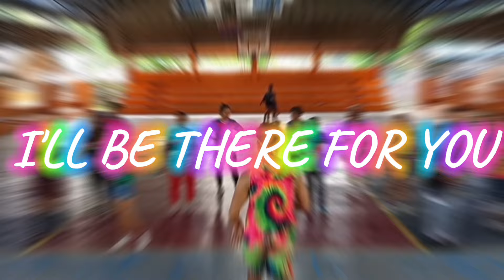KUNG AKO ANG MAGAASAWA X ULAN X I'LL BE THERE FOR YOU - TIKTOK COMPILATION 3 - choreo Ronald